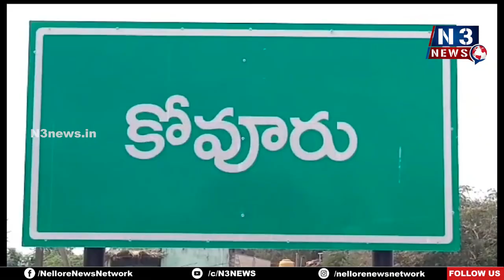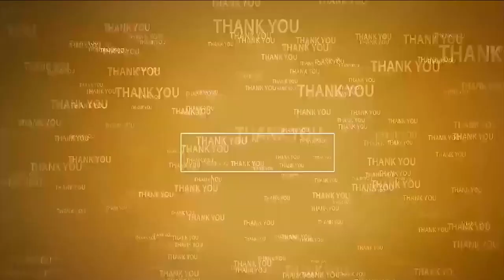నిరుపేద‌ల‌కి కార్పొరేట్ వైద్యం | Jagananna Arogya Suraksha | Kovuru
- జ‌గ‌న‌న్న ఆరోగ్య సుర‌క్ష‌ని స‌ద్వినియోగం చేసుకోవాలి
- కోవూరులో రాష్ట్ర వ్య‌వ‌సాయ స‌ల‌హా మండ‌లి స‌భ్యులు దొడ్డంరెడ్డి